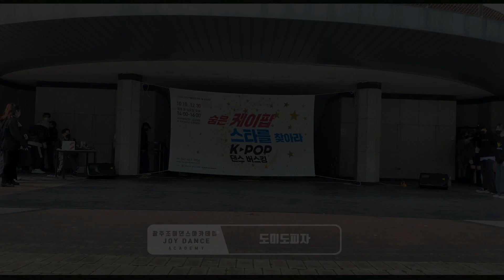JOY DANCE | 광주본점 | 4월 봄 버스킹 "도미노피자" 광주댄스학원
※코로나 예방 수칙을 전부 준수하여 손 소독제 및 KF94마스크 공연자들 착용 후 진행된 공연입니다※
[조이댄스플러그인뮤직아카데미 광주점]

봄 버스킹
CHOREO DANCE. "도미노피자"